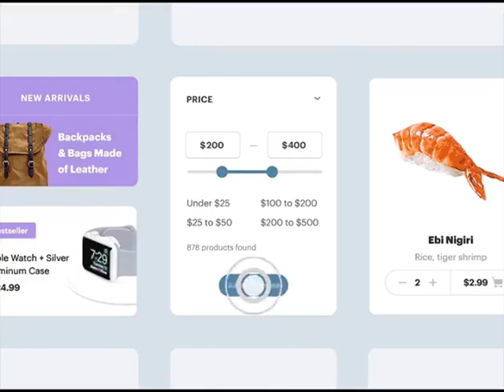GET YOUR OWN ONLINE STORE❓APP📲WEBSITE 🖥️▪️🛒🛍️BUSINESS PROMOTION's📈💰LET ME WORK FOR U❗